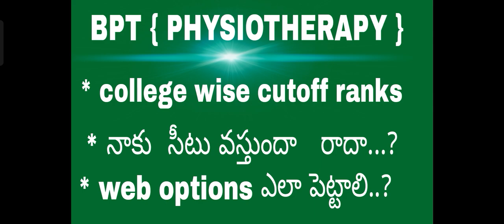part -2bpt colleges wise cutoff ranks¶ntruhs Naku seat ravalantee entha rank ravali¶part-1 released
part - 1 chudani vallu chudandi

next video is released at tommorow 10:00

topic bsc nursing colleges wise cutoff ranks.

Paramedical colleges wise cutoff ranks

aim :. { 1K } prasthuthaaniki